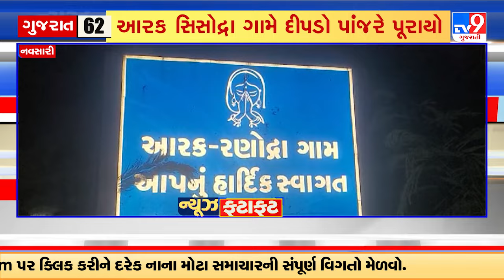Top News Happenings of the hour | 01-10-2024 | TV9Gujarati | Fatafat News